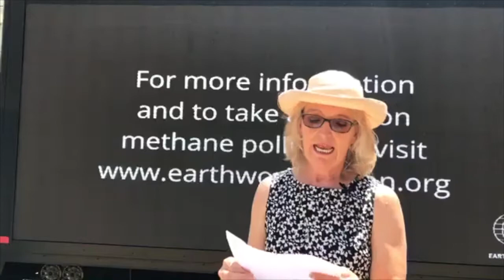Kristin Winn, Colorado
On July 10, 2017 the U.S. Environmental Protection Agency held a public hearing at their headquarters in Washington, D.C. Methane and related pollution is invisible to the naked eye, so Earthworks used a mobile billboard parked in front of EPA to show infrared videos that expose the pollution. These videos tell the stories of people living near this pollution and why they want federal protection from methane pollution now.